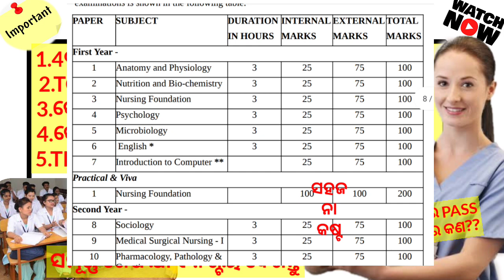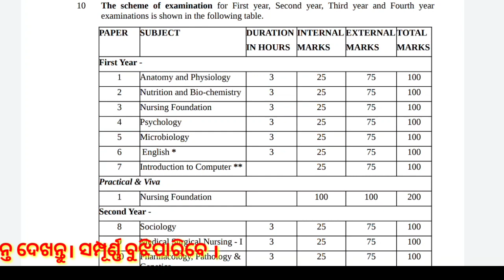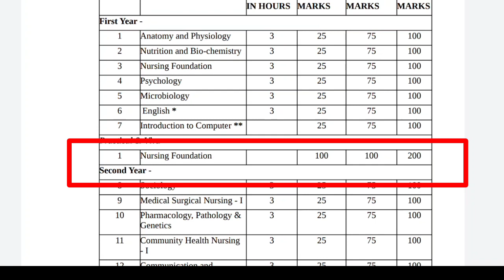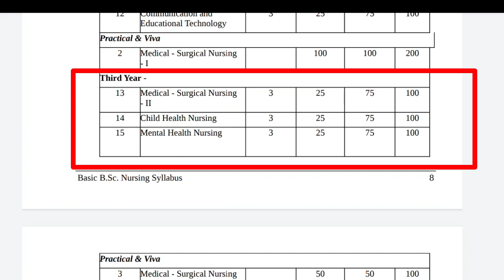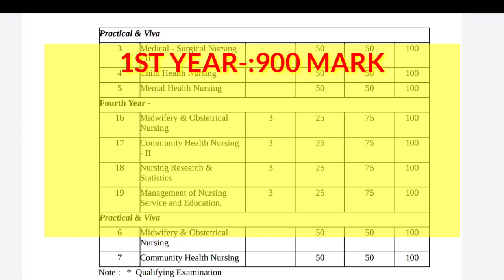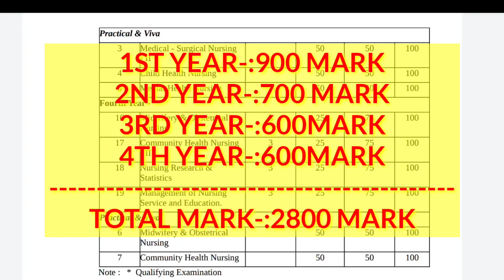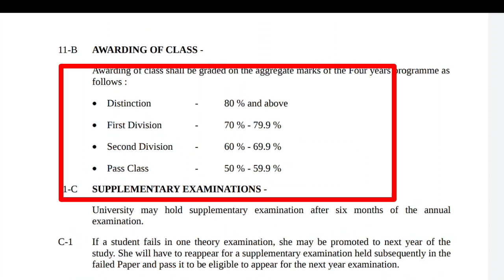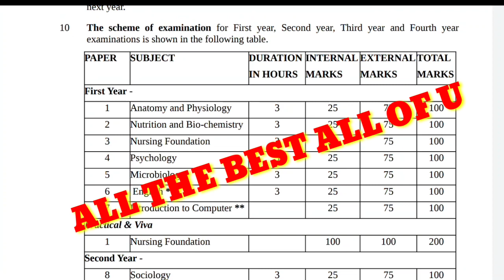BSC NURSING SYLLABUS 📚 FULL DETAILS❗ALL SUBJECT COMES IN 4 YEARS❗TOTAL MARK❓THEORY & PRACTICAL MARK❗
A SMALL TRY TO HELP YOU PREPARATION FOR--::
AIIMS
ESIC
BSF
OSSSC
NHM
RRB
CHO
NORCET
PGI
NURSING QUESTIONS AND ANSWERS.
NURSING MCQ
NURSING COMPITATIVE EXAMS.
NURSING QUERIES.
NURSING ADMISSION.

Jay Jagannath 🙏🙏🙏